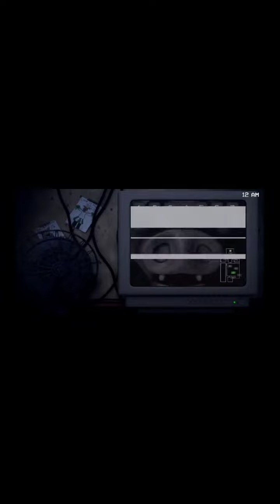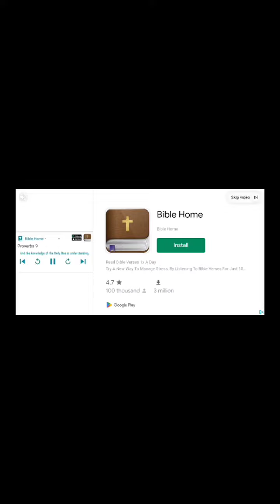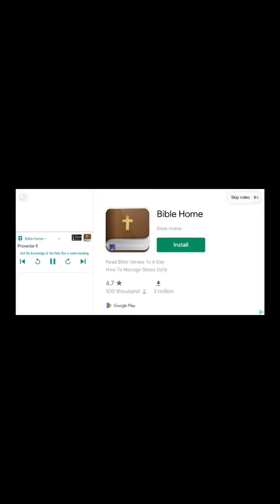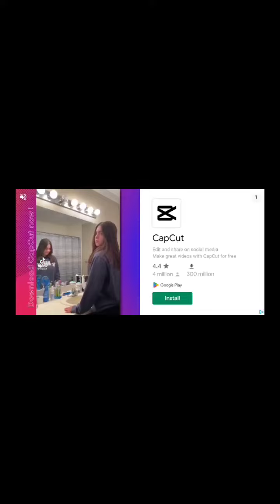FNAM PART 5- Honestly giving up at this point